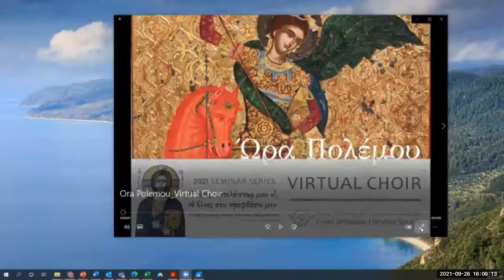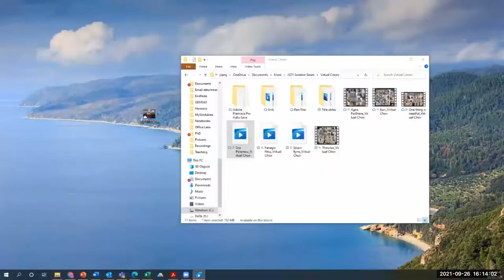The Cross Bearing Christian - Geronda Eusebios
A virtual seminar presented by Geronda Eusebios, Abbot of Panagia Pantanassa Monastery, on the 26/9/21, on the topic of the cross bearing Christian.